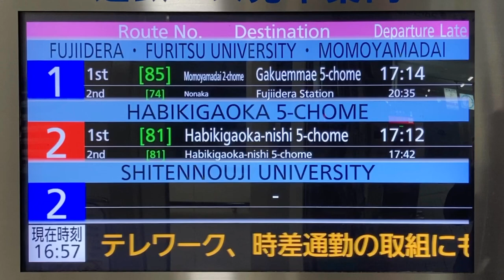近鉄バス 古市駅前バス停 発車案内ディスプレイ 改札外に設置